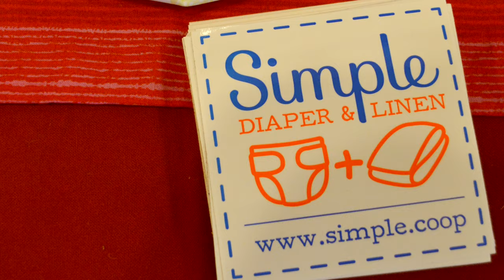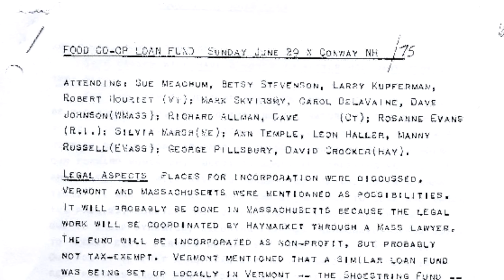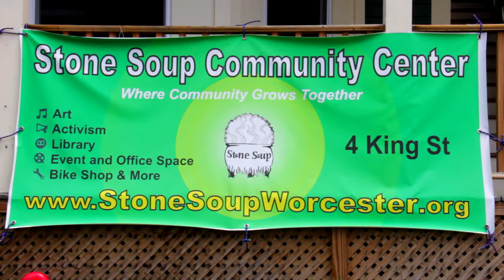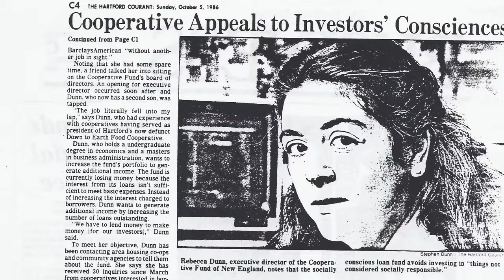40 Years: Cooperative Fund of New England